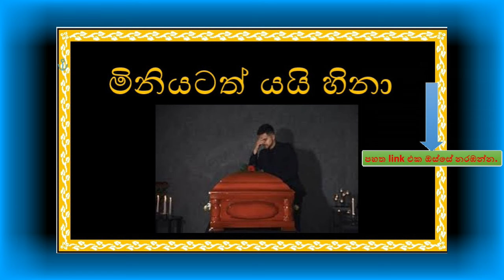මිනියටත් යයි හිනා.... ~ Link එක පහලින්